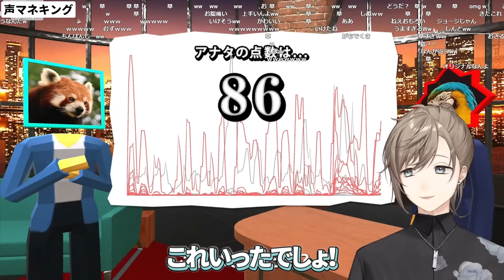【声マネキング】奇声と異音を連発し、猿としての才能を開花させた叶【にじさんじ/切り抜き/叶】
元配信
▶︎ 声マネキング  | 同じ音を出せばいいんでしょ～？　【にじさんじ/叶】

いいね、コメントとても嬉しいです。

ご要望、ご意見はTwitterのDMへお願い致します。

【使用素材一覧】
▶︎BGM・効果音